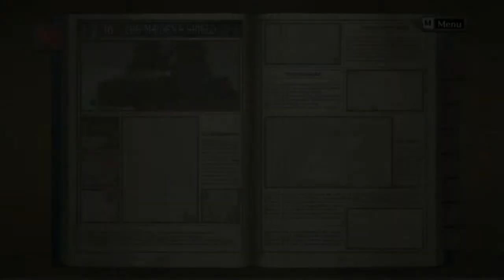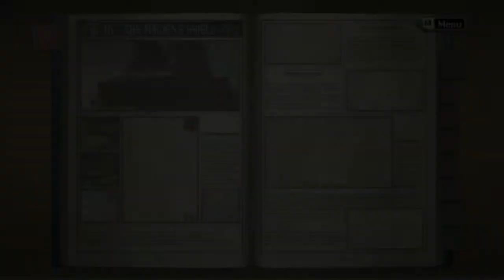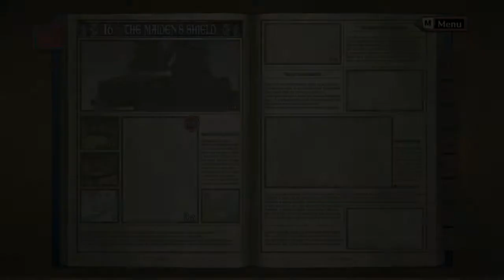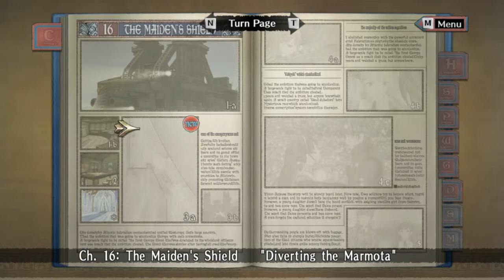Valkyria Chronicles | Let's Play Ep.39 | Shields Up! [Wretch Plays]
Let's play Valkyria Chronicles!  The Marmota, Maximilian's dreadnought, is heading straight for Randgriz and Squad 7 begins preparations to defend the capital in Operation Maiden's Shield.